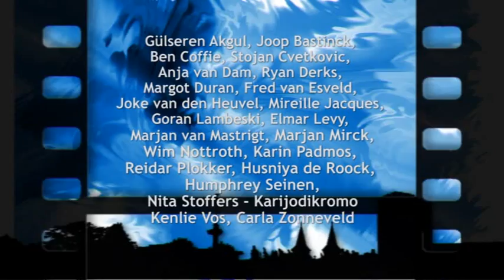Cineac Noord - Uitzending 25 april 2014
1 Ondernemersserie deel 2 - Ton en Tieneke
2 Meiden Agniesebuurt
3 Benefietconcert voor Zane Massey